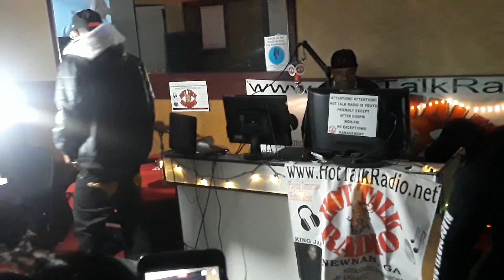NEFERINI BLACK & KING CROME PERFORMANCE